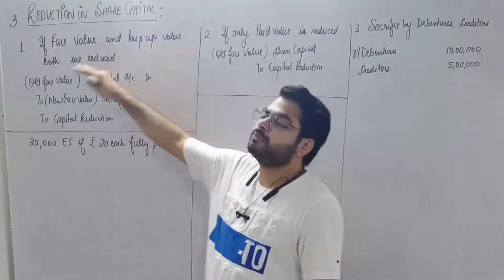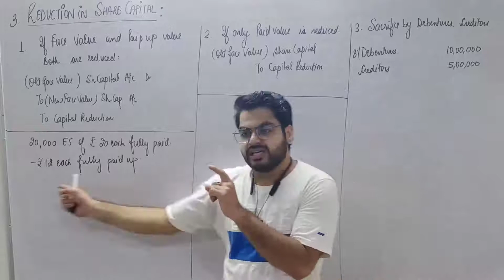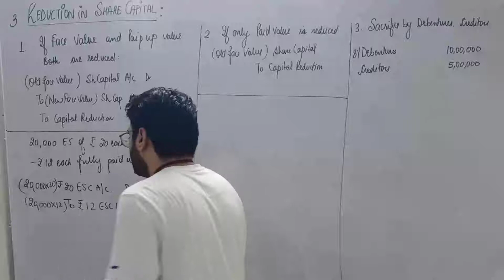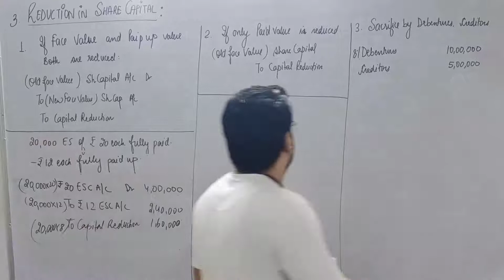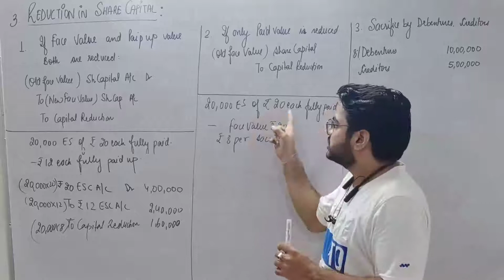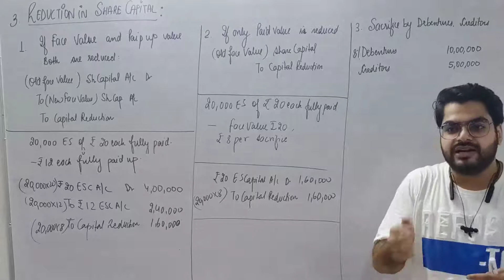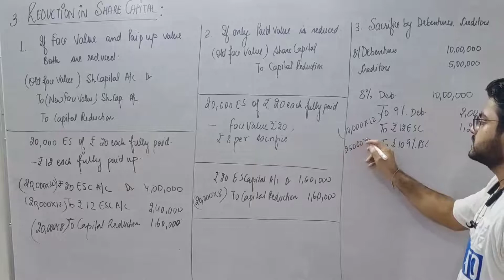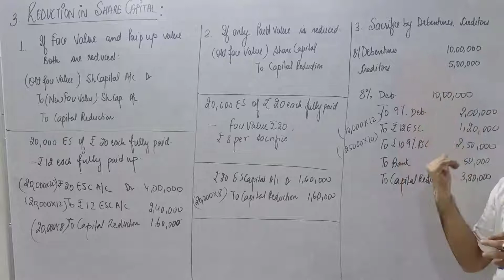Internal Reconstruction (Part-12)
Reduction in Share Capital has been discussed in this video.